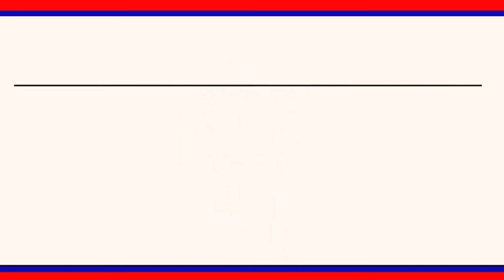ముంపు ప్రాంతాల పట్ల అధికారులు ఎప్పటికప్పుడూ అప్రమత్తంగా ఉండాలి:జిల్లా అదనపు కలెక్టర్ అంజయ్య|LRT NEWS